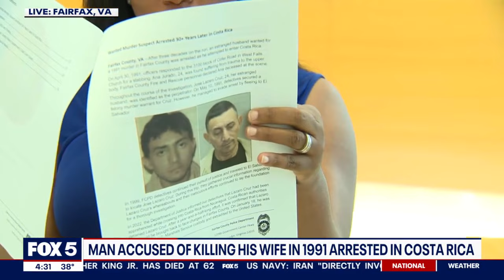Man accused of killing his wife in 1991, fleeing to El Salvador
Police have arrested a man in a three-decades-old murder.